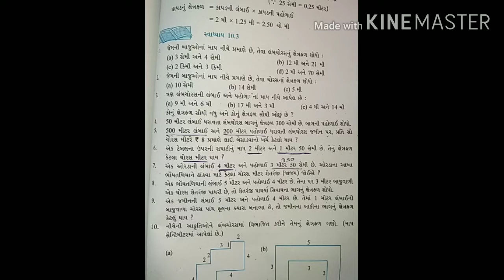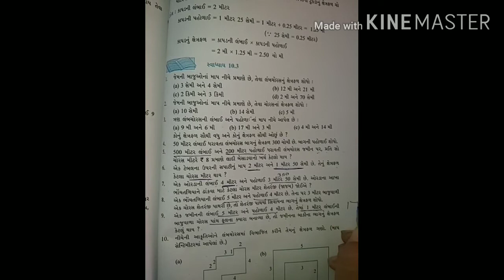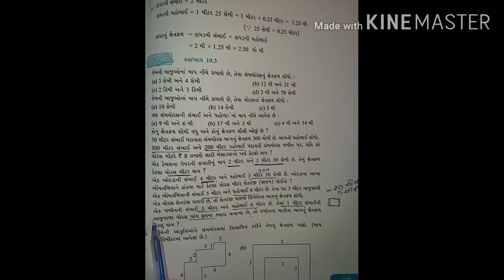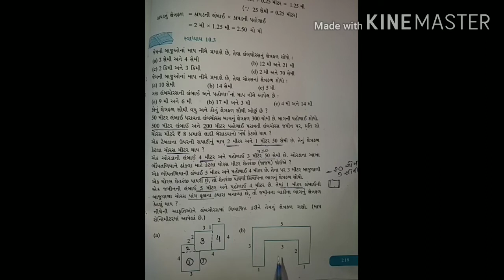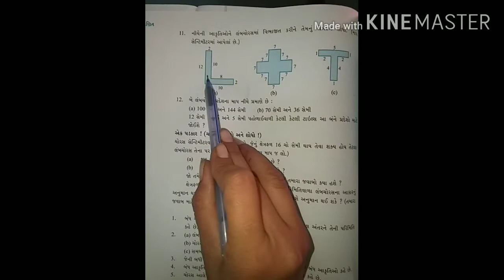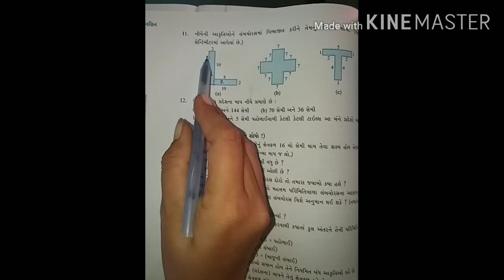Std-6(gujrati medium),maths,ch-10(svadhyay-10.3),by sonal tandel.